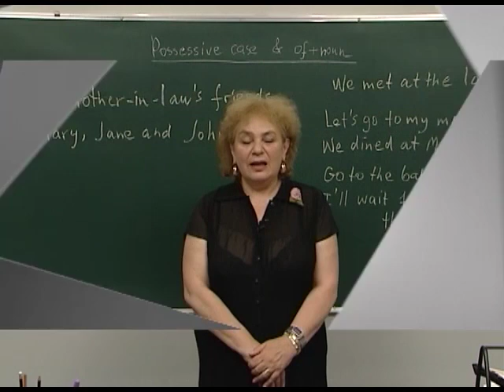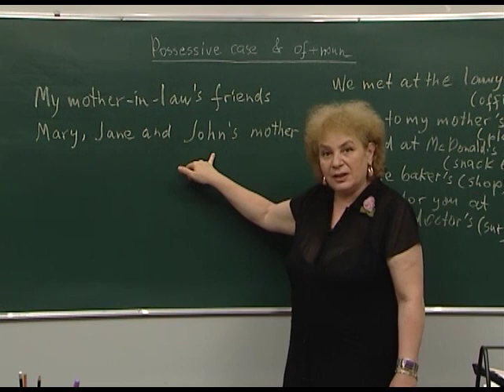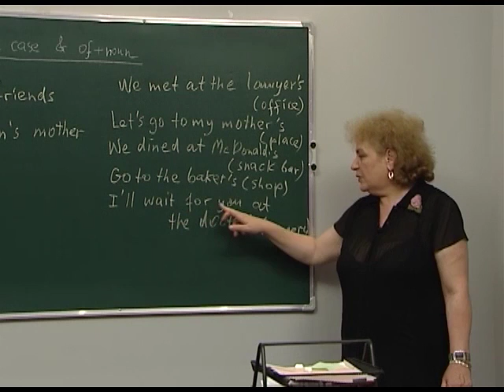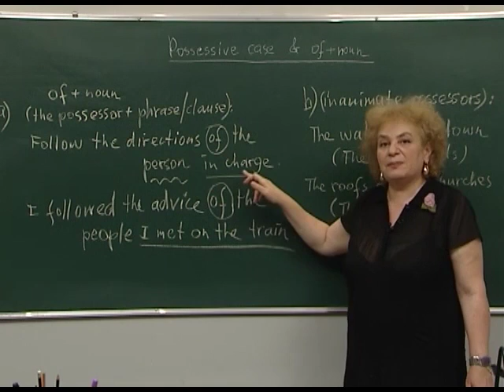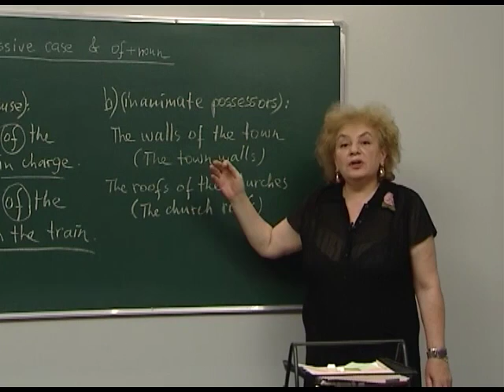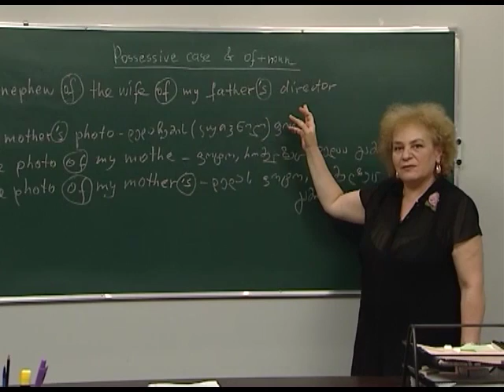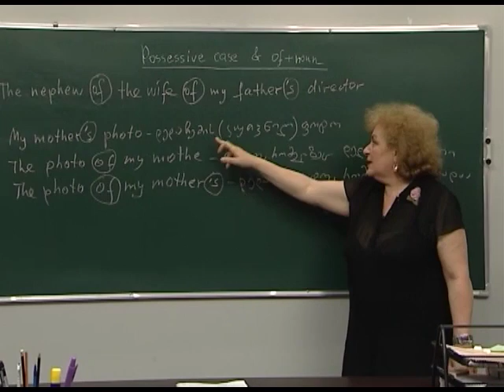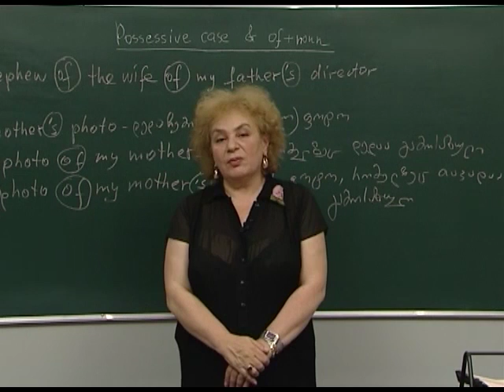NOUN - Prossessive case & of - phrase